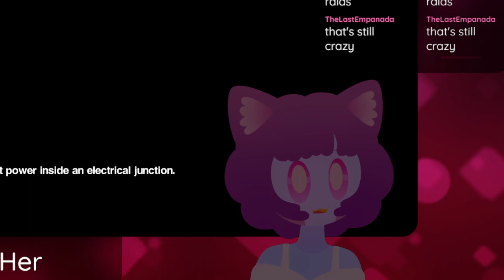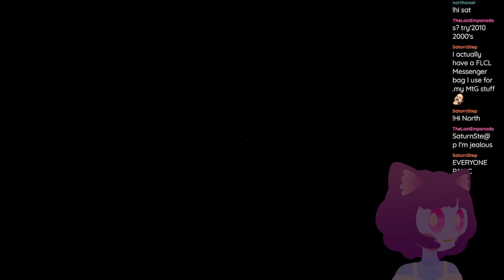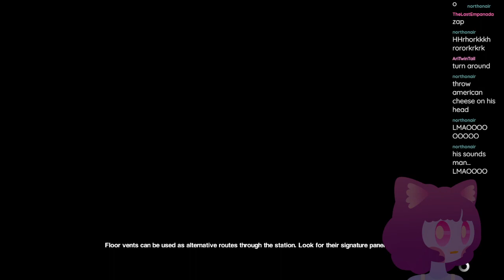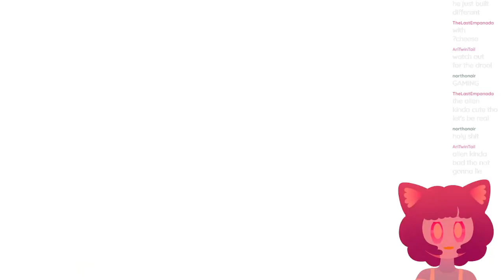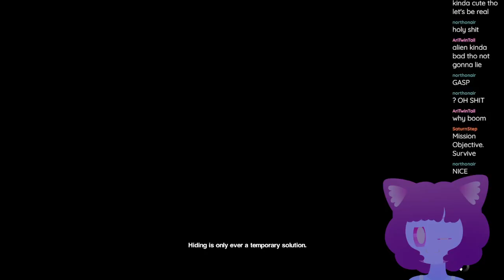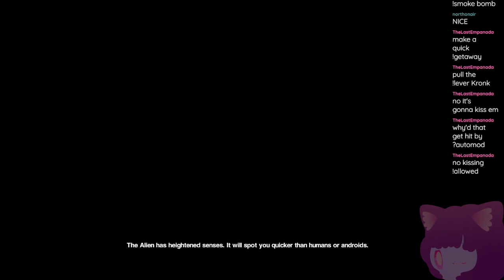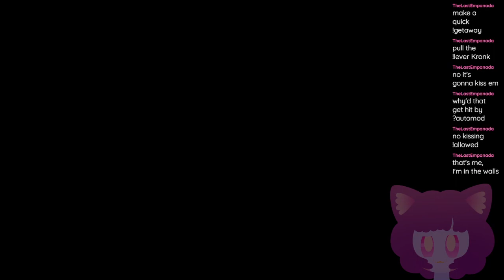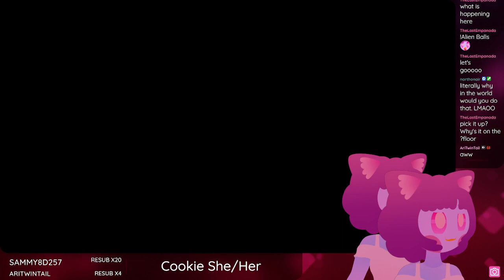in space no one can hear you nya